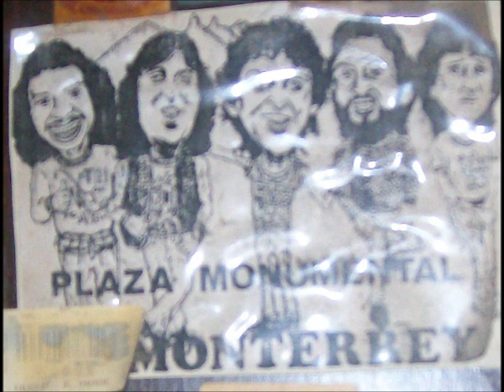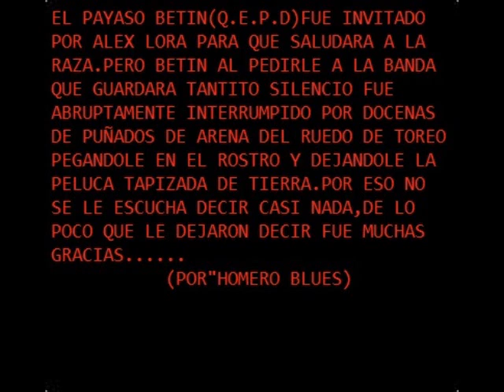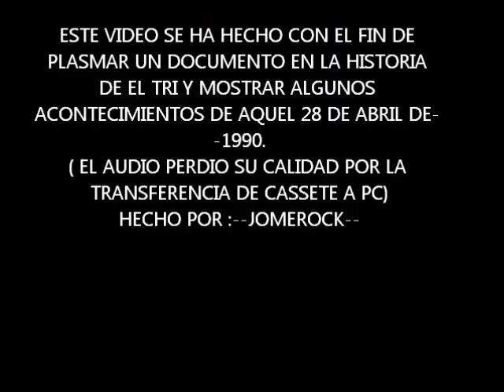EL TRI MILLONES DE NIÑOS,MONTERREY 28-ABRIL-1990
En vivo en la plaza monumental mty,,el video no se subio como deberia de ser ,,el audio de repente se adelanta ,,pero ahi hay unos versos ineditos que no han sido grabados ni en la version de sinfonico II,,que en ese album tambien le cambiaron algunas frases ,,,,